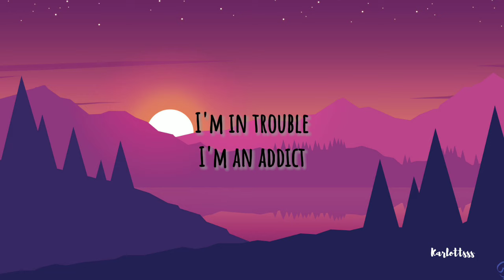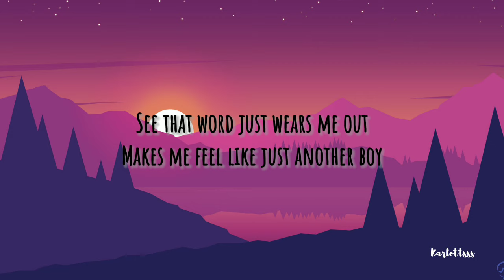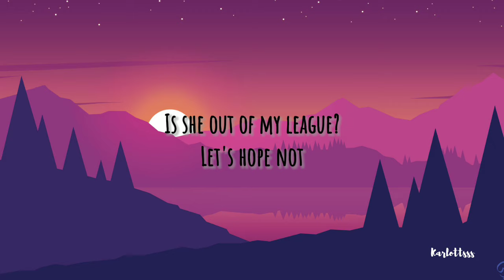Never Shout Never - Trouble (Lyrics)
I'm addicted to this girl
She's got my heart tied in a knot
And my stomach in a whirl

But even worse
I can't stop calling her
She's all I want and more
I mean damn
What's not to adore?

I've been playing too much guitar
I've been listening to jazz
I called so many times
I swear she's going mad
And that cellular will be the death of us

And oh
O-oh, o-oh, o-ooh
Oh

I'm running my mouth
Just like I got her
But I surely don't

Because she's so
O-oh, o-oh, o-ooh
Rock 'n roll
And out of my league
Is she out of my league?
Let's hope not

I'm so cliché
See that word just wears me out
Makes me feel like just another boy
To laugh and joke about

But even worse
I love to hear that voice
And honestly
I'm left with no choice

And oh
O-oh, o-oh, o-ooh
Oh

Because she's so
O-oh, o-oh, o-ooh
Rock 'n roll
Let's hope not

And oh
O-oh, o-oh, o-ooh
Oh, oh